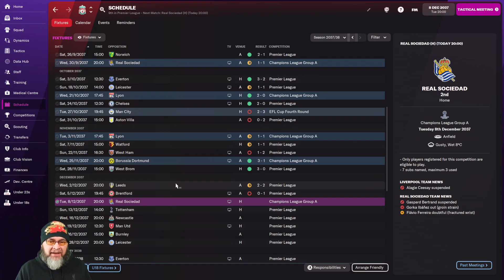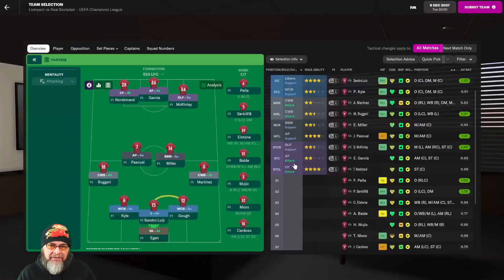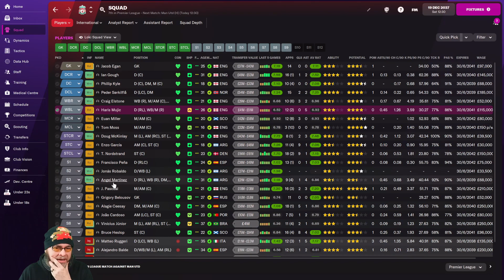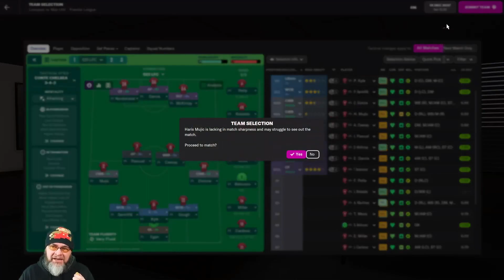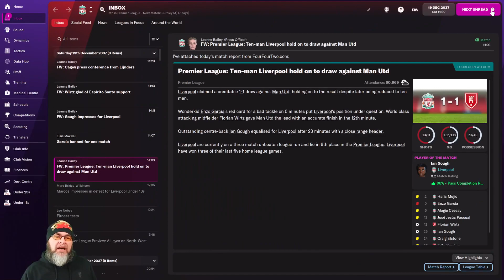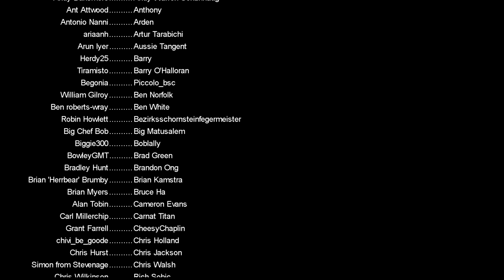FM22 Journeyman - Time for the Ghost Pepper Sauce - EP159 - Liverpool - England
Hot sauce and a Mini cheddars  are no match for me!

Current FM22 Team: Liverpool FC - England

PC Specs:
11GB ASUS ROG STRIX GEFORCE RTX 2080 Ti
4TB Samsung 860 EVO 2.5" SSD, SATA 6Gb/s
12TB SEAGATE BARRACUDA PRO 3.5", 7200 RPM
1st M.2 SSD Drive 512GB INTEL® 760p M.2 NVMe PCIe SSD